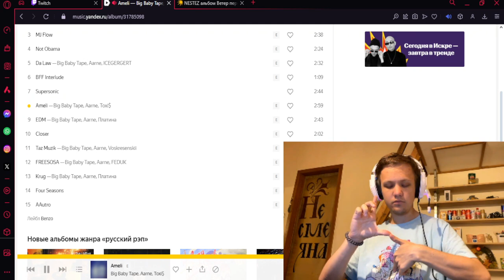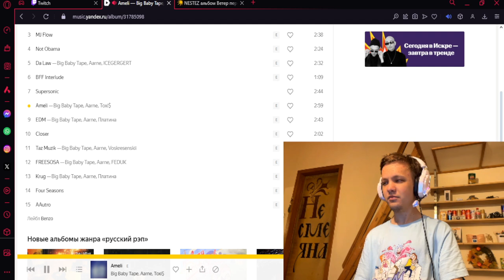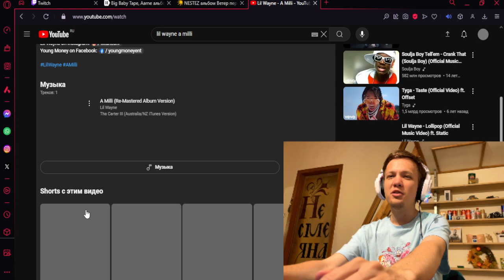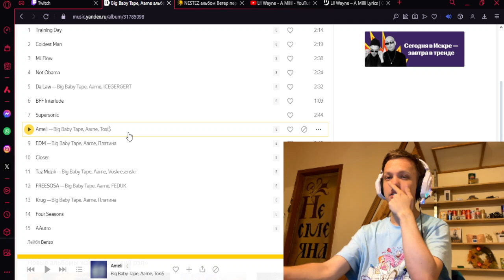Big Baby Tape, Aarne, Toxi$ Ameli реакция нестез смотрит